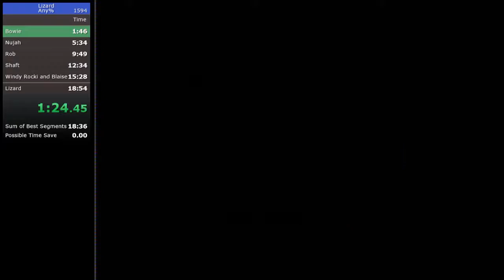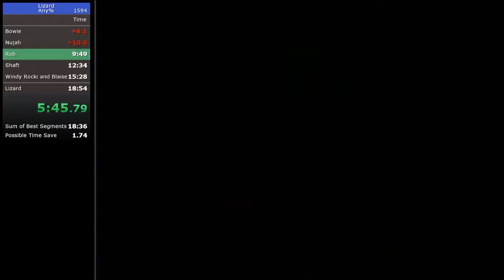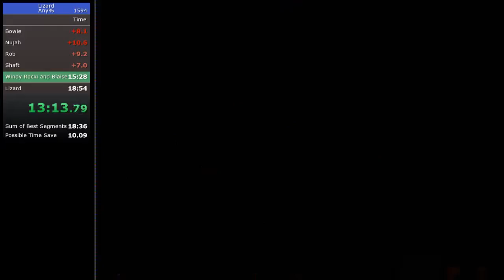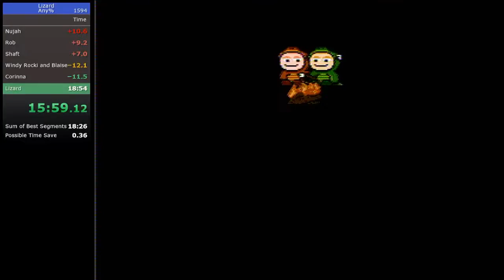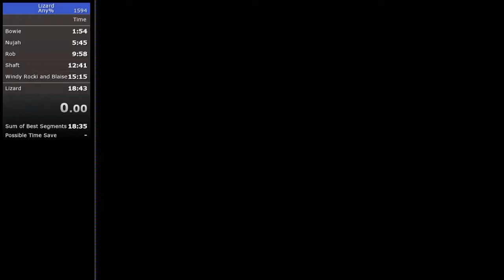Lizard Any% 18:43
This game has been quite the journey as of late :)